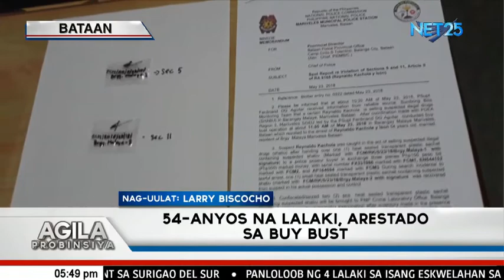54-anyos na lalaki, arestado sa buy bust operation ng mga otoridad sa Mariveles, Bataan